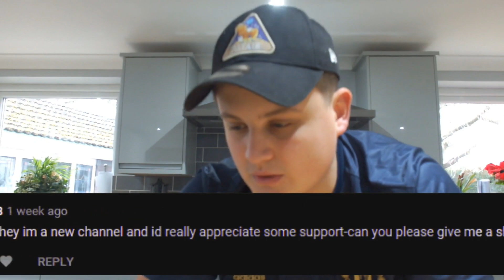WASTING 3 HOURS RANT!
Sorry this video wasn't up to much but I genuinely tried to get some PUBG out and well you know what happened...